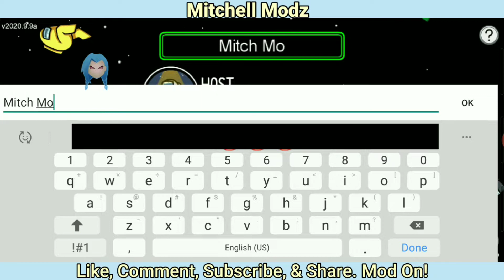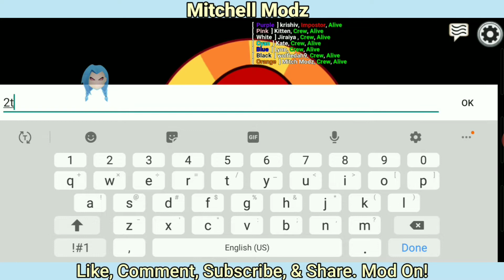INSANE! | New Among Us Mod Menu APK! | 30+ Mods | Show Imposter, Disco Skins, + Way More!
If you want the video removed do not strike or report the video. Please just message me and I will have it removed ASAP.

Comment

•Game: Among Us
•Creator: Axey
•Song: NCS

My SubCount: 5650

Adf.ly Download Tutorial:

1. Click link 🔗
2. Wait 5 secconds then skip add in top right
3. If you are not automatically redirected you will be asked to click a link and it will redirect you
4. Now just hit download and wait

Download error?
1.Redo steps
2.Let me know in comments I will guide you!